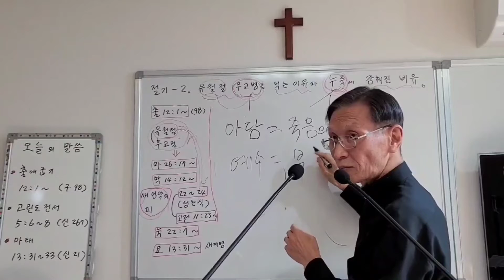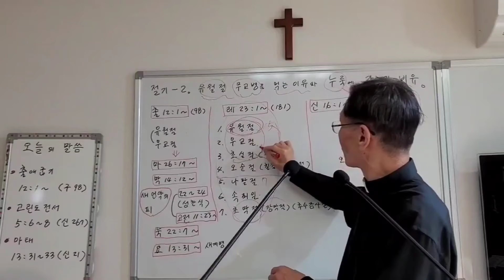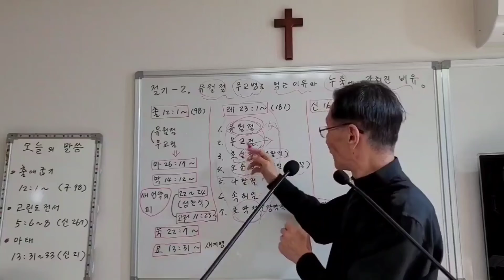302. ' 가루 서말 속의 누룩 '? 세상에 삼킨바 된 복음으로 고난을 상징. 김종욱목사